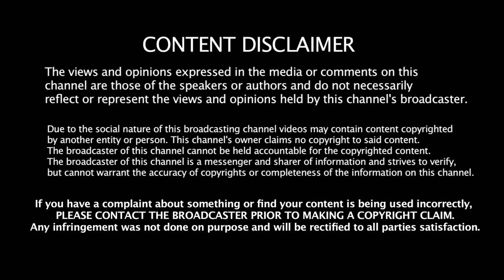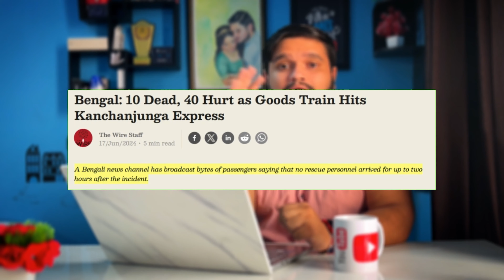Thousands of Dead in Indian Train Crashes || Complete Analysis || Gourav Dahiya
ABOUT THIS VIDEO:-In this video we will discuss about the real and genuine reasons behind these train accidents in India